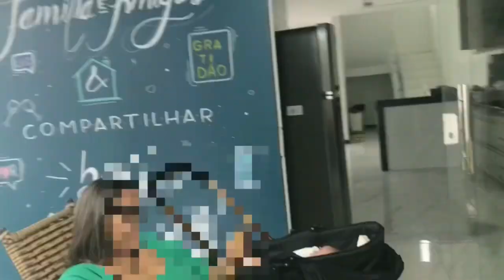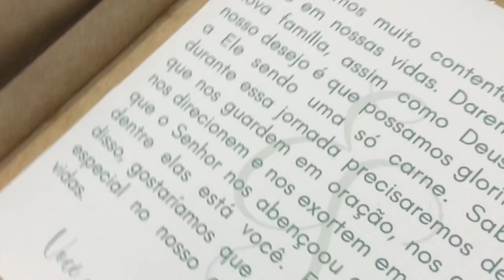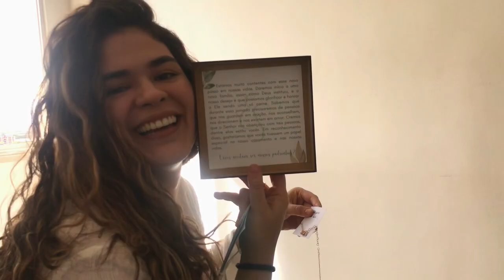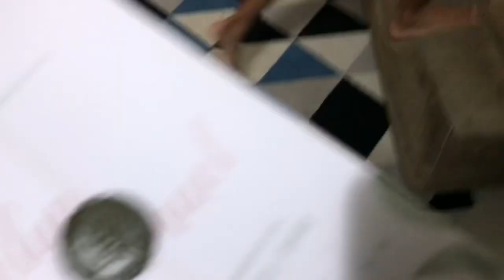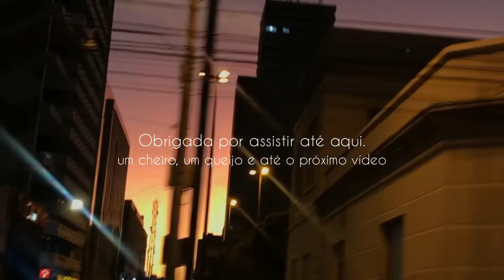Vlog | Entrega dos convites de casamento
Oie, meninas.
No vlog de hoje vou compartilhar com vocês como foram as entregas de alguns convites de casamento. Alguns cheios de palhaçada, outros cheio de emoção :D
Uma pena não conseguir registrar todos... mas faz parte.

Espero que gostem, xêro.